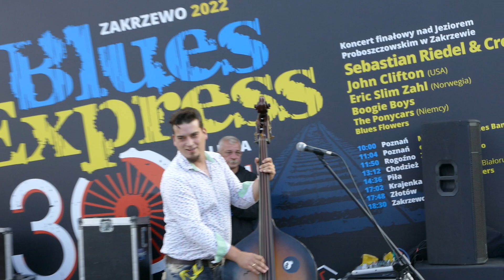BE 2022 Zakrzewo The Ponycars